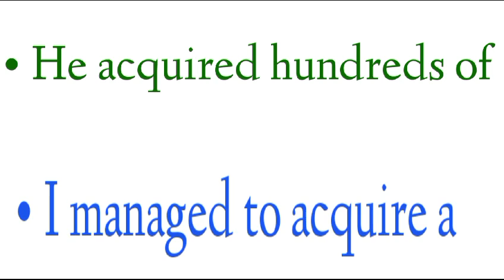Acquire meaning in hindi| acquire ka matlab | acquire means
acquire means
acquire hindi matlab
acquire ka matlab
Acquire meaning in hindi
acquire